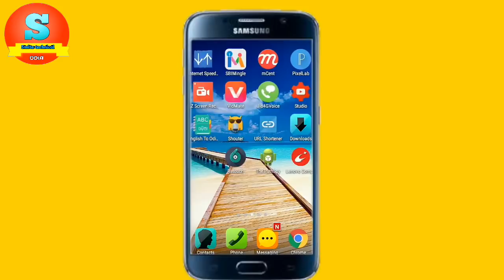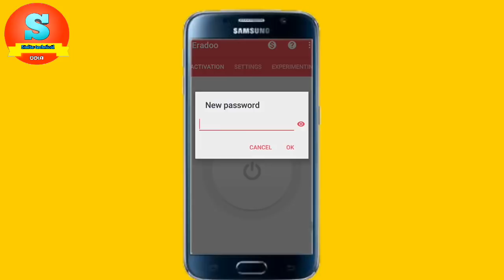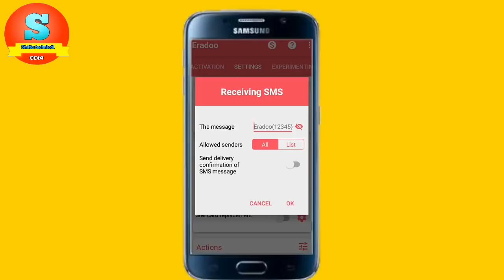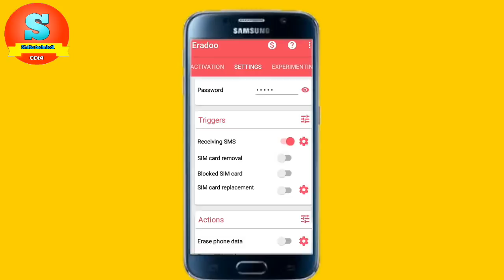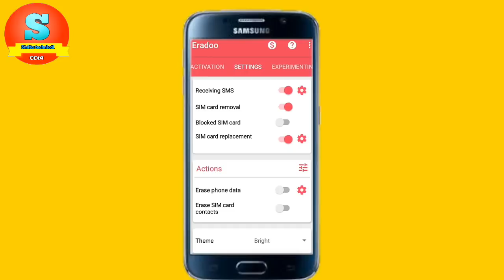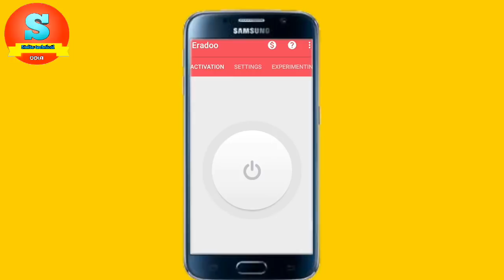Odia How to find a lost smart phone only sending one message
Today I am talk about how to find lost Smartphone sending one message

Eradoo provides multiple ways to wipe automatically your phone data :
✓ By sending an SMS
✓ When removing the SIM card
✓ When replacing the SIM card
✓ When the SIM card is blocked (PUK required)

“Eradoo is a very powerful security app with unique features for privacy protection and anti-theft , and has the only goal of protecting your privacy and personal data from intruders and thieves”

[ Why use Eradoo ? ]
☆ The other similar apps which are used to remotely wipe phone data such as «Android_Device_Manager», rely mainly on the internet connection and on SMS messages. As a result they will fail if your lost phone is not connected to internet and the SIM card was removed.
Whereas the Eradoo app can wipe your phone data even without internet and even if the SIM card was removed, which makes it unique.

☆ Eradoo is a very lightweight app that doesn't run in the background, therefore it does not consume any resources on your phone and it doesn't drain your battery. It stays closed until it's triggered by the selected triggers in settings.

☆ Eradoo focuses on destroying your data and protect your privacy as fast as possible before that a stranger or a thief can access your personal information and secrets.

The only one thing worse than losing your phone is the possibility that somebody else can access your secrets and personal data, such as messages, images and videos... But don't worry Eradoo brings an innovative solution with a 99% guarantee.

PERMISSIONS

Device Admin permission : Eradoo requires the device admin permission in order to be able to reset the phone and erase all data.

Thank u take care bye bye